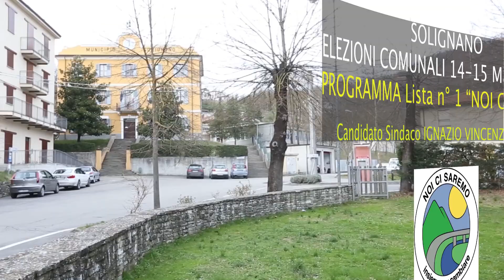Programma elettorale della lista n1 "noi ci saremo" di Ignazio Cannas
Il programma elettorale della lista numero uno  “noi ci saremo insieme per cambiare” a sostegno del candidato sindaco Ignazio Vincenzo Cannas, attuale capo gruppo di minoranza in consiglio comunale, si articola in 12 punti: territorio, turismo e cultura, ambiente, vivibilità e sicurezza, famiglia, servizi sanitari anziani disabili, urbanistica, sport e tempo libero, consulta dei giovani, scuola, edilizia scolastica e protezione civile, riorganizzazione dei servizi delle imposte comunali e sviluppo delle attività commerciali industriali.

Dall’incontro con il pubblico, oltre alla soddisfazione dell’attuale minoranza per il sostegno dato alla apertura dell’ufficio postale per il prezioso punto prelievi rammarico della chiusura di esercizi come supermercato e dei bambini che vanno a scuola altrove è emerso un decadimento del paese soprattutto nel capoluogo, dalla rete urbana le strade.

Si propone di acquistare la piazzetta ex distributore per la valorizzazione del centro storico e quelli frazionarie creando punti di socializzazione. C’è l’esigenza di completare il campo sportivo sintetico in un’area visione polivalente, di un campo da bocce e di un campetto da gioco, di creare un ufficio speciale di relazione con il pubblico e un luogo per le feste del capoluogo.

Valorizzare sostenere le associazioni di volontariato, sostegno agli anziani da convenzionale per soggiorni in località marine, vere un punto Caf convenzionato con l’associazione “mutilati e invalidi del lavoro”, potenziare la videosorveglianza in stazione e nei punti bui con camere intelligenti OCR, a chiudere la centrale per le polveri sottili e il fumo che entra dalle finestre, lamentele anche per le numerose strade comunali chiuse in modo illecito e per le troppe riserva di caccia private a danno dei libri cacciatori, avere una frequente pulizia dei cassonetti da raccolta rifiuti e un potenziamento della raccolta differenziata, togliere gli inutili parcheggi di sosta permanente gli orari notturni e creare le colonnine di ricarica per le auto elettriche anche nelle frazioni.